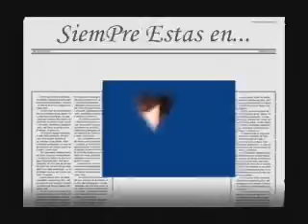gatty.wmv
maria elizabeth